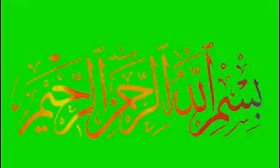Khwab mein saaf pani se nahana || Khwab mein khud ko saaf pani se nahate dekhna